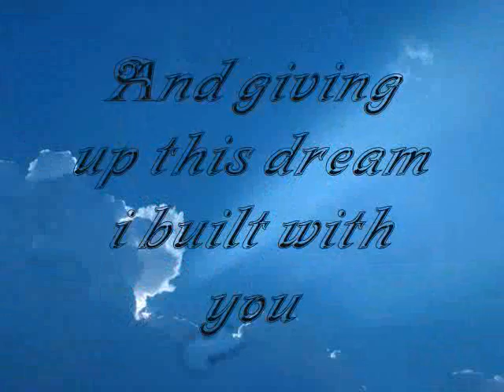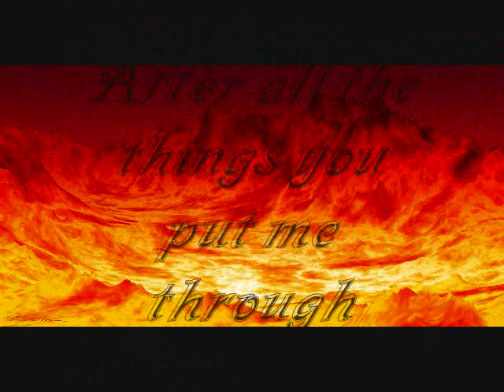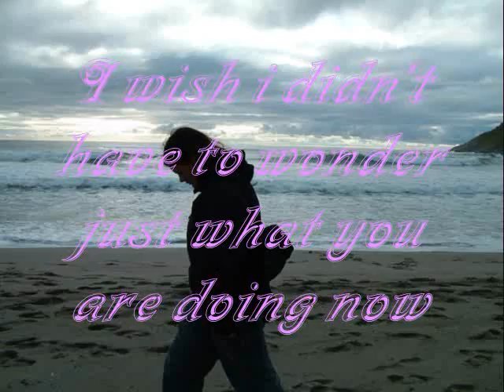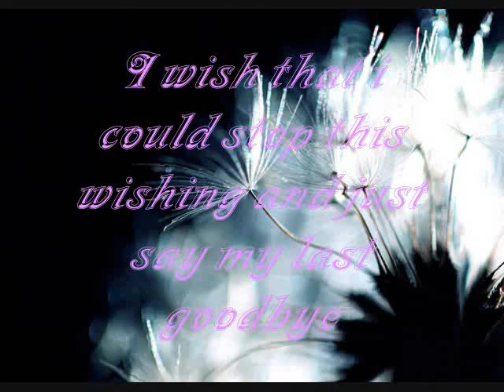Wishes by Superchic[k] with Lyrics